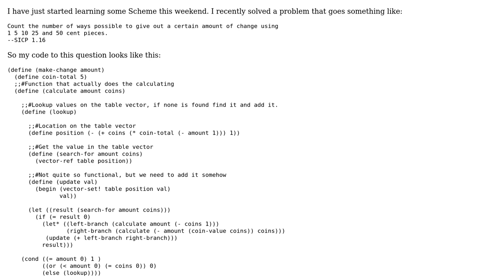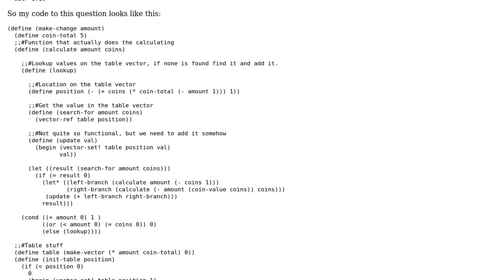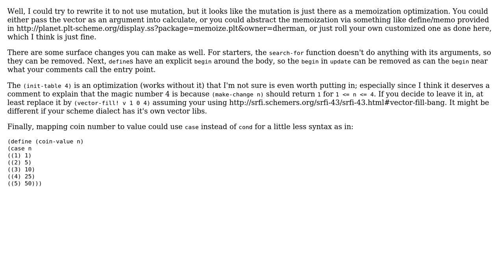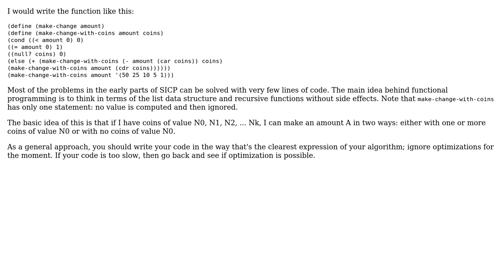Code Review: Counting Ways to Make Change -- Is this good functional/Lisp style? (2 Solutions!!)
Code Review: Counting Ways to Make Change -- Is this good functional/Lisp style?

With thanks & praise to God, and with thanks to the many people who have made this project possible! | Content (except music & images) licensed under CC BY-SA | Music | Images & others | With thanks to user ruds user Marty Neal user Daniel Gratzer and the Stack Exchange Network Trademarks are property of their respective owners. You are responsible for your own actions.